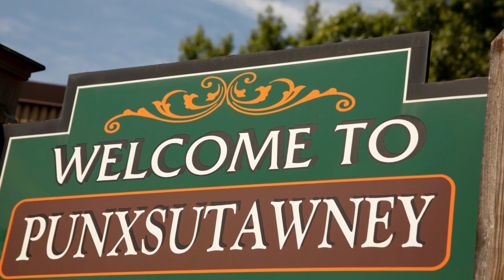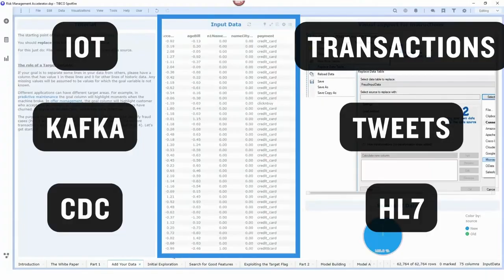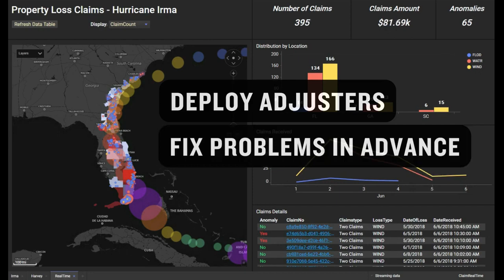Streaming Analytics 101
A technology primer on continuous analytics, with an introduction by Mark Palmer, SVP of TIBOC on the latest in patents and inventions in cognitive science, AI, and streaming data for continuous learning.